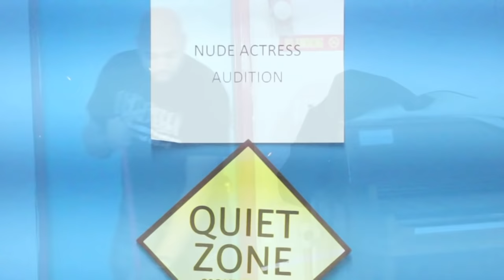Nude Actress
So the nude role is unfortunately an all too common part of an actresses life. Know how they get those roles? They audition! Chablis Quarterman and JC Knows Best bring you inside the audition room.